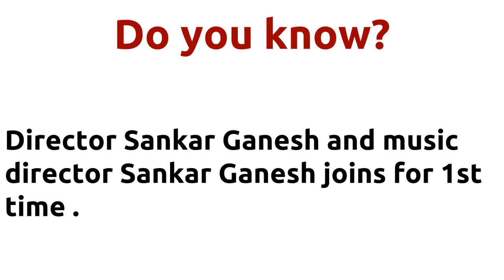Jagathalaprathapan |1990 movie |IMDB Rating |Review | Complete report | Story | Cast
Movie Title --- Jagathalaprathapan Unbelievable ---Director Sankar Ganesh directs actor Mohan for 1st time . Director Sankar Ganesh directs actor Mohan for 1st time . Director Sankar Ganesh and music director Sankar Ganesh joins for 1st time . Cast -- M. N. Nambiar as John Frederick Mohan as Prathap Nandhakumar Omakuchi Narasimhan Below actors passed away -- . . died on 19-NOV-2008 Movie Details -- Directed by - Sankar Ganesh Music by - Sankar Ganesh Produced by - C.Murugan Running Time - 140 mins